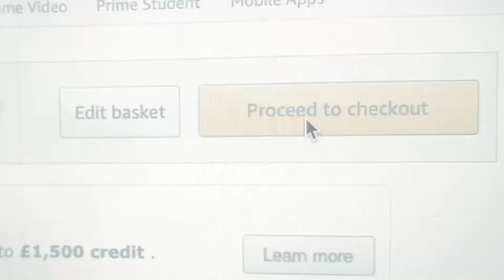The Aziz Show